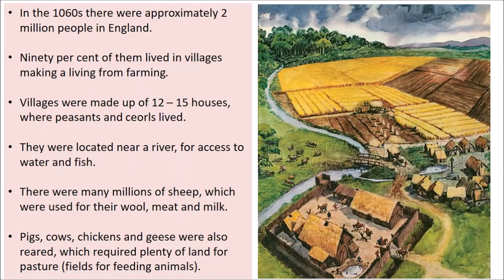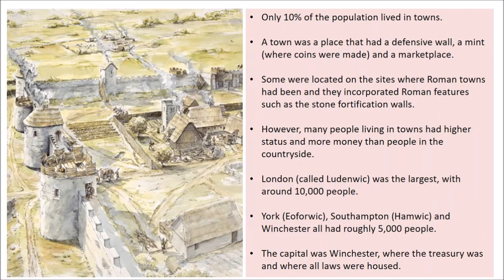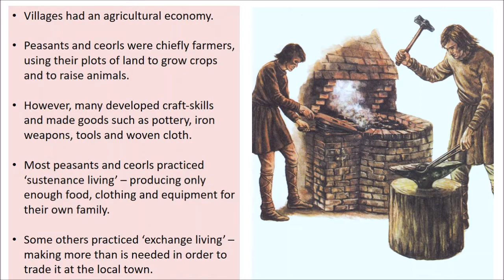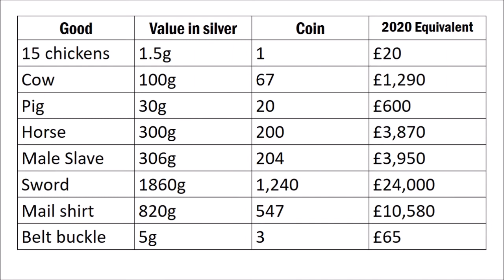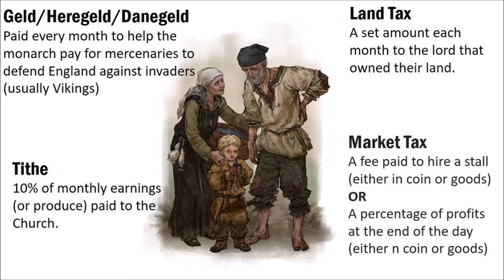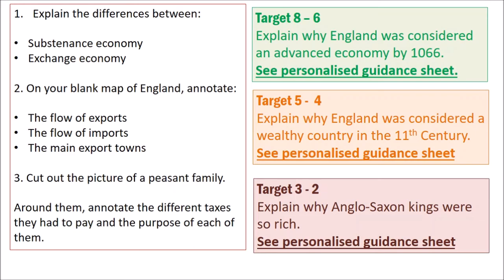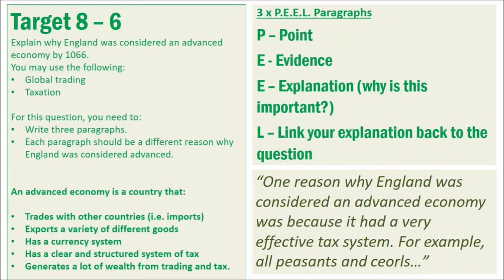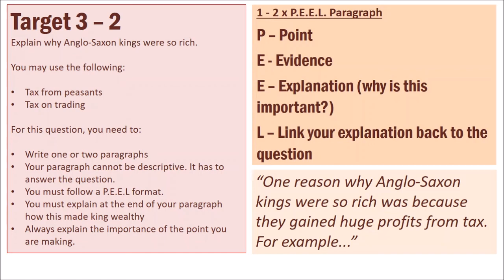Anglo-Saxon Towns, Villages and Economy